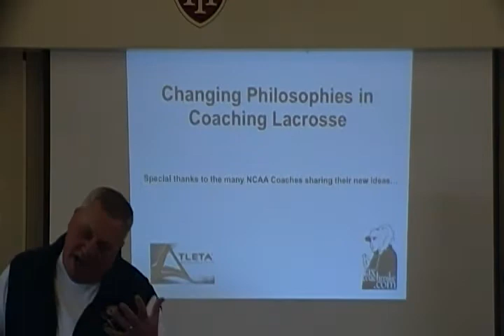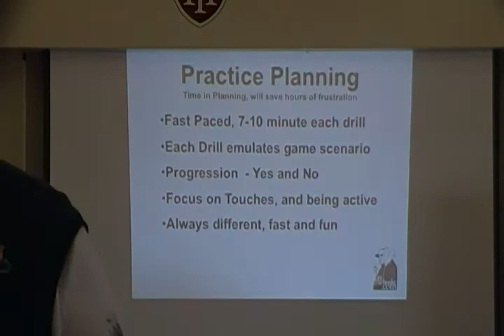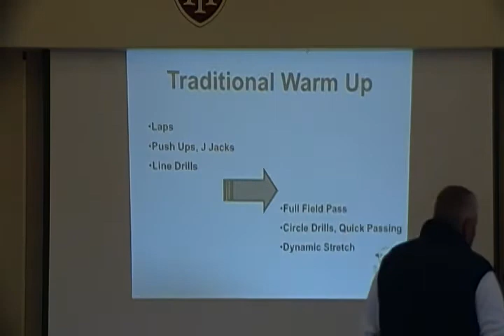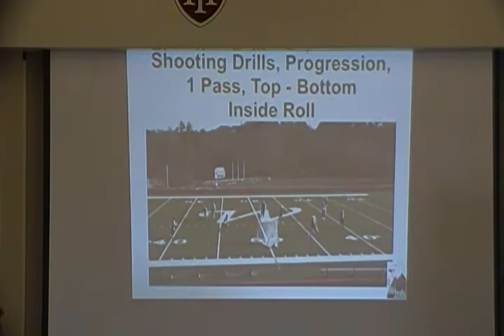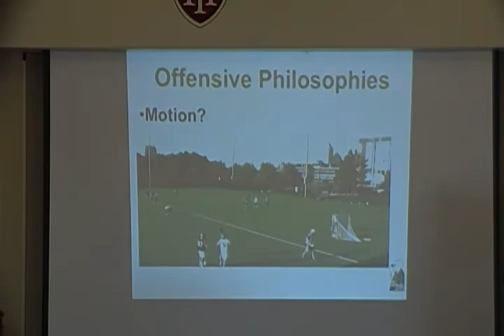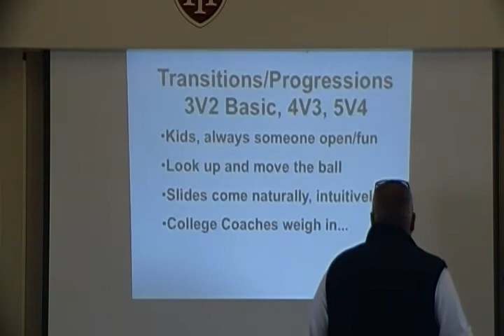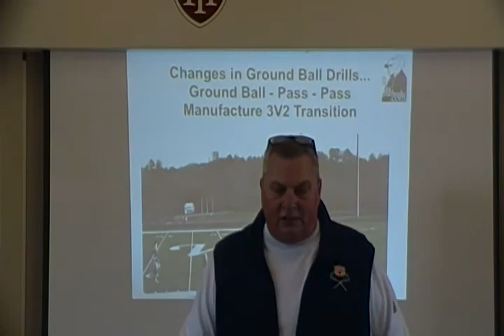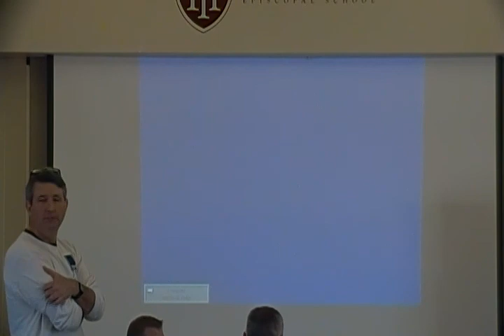Philosophy of Coaching with Coach Mike